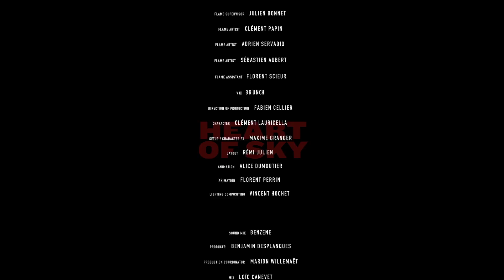Heart Of Sky - The Short Film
Damian Lazarus & The Ancient Moons present ‘Heart of Sky’ - a unique short film collaboration with fast rising Lebanese director Jessy Moussallem.

Playing in the minimal spaces between documentary and fiction, Heart of Sky is a moving portrait of the farming communities that cultivate and harvest Lebanese Red hashish in the closed world of the Bekaa valley, between the mountains of eastern Lebanon.

Soundtracked by Damian Lazarus & The Ancient Moons with music from their album 'Heart of Sky', the film is a blend of raw intimacy and cinematic transcendence and paints a profound and elevated picture of the beating hearts and tender hands that work the fields of the illegal industry.

Never an artist to take the road well-travelled, Lazarus made the decision not to make conventional music videos but instead to commission a short film based on the band’s second album Heart of Sky that would blur the line between fiction and documentary.

“The cinematic qualities of the Heart of Sky album directed me to find a special filmmaker who could take various strands of the music from the album and weave them together in one visual masterpiece,” says Lazarus. “I wanted to find a cosmic basis for the work, a theme that was universal but also very personal and in Jessy’s idea to film the families of the people working in the Lebanese desert cultivating hashish I felt we had hit on the perfect idea. Working closely with Jessy on this movie has been a brilliant symbiosis and I feel the result is a work of significant beauty.”

The film comes at a particularly timely moment as the Lebanese government looks to consider legalising the enormously profitable cannabis industry, said to be worth up to $1bn, to rescue its ailing economy.

“While I was scouting for another film in the Bekaa valley a year ago, I came across a beautiful green stretch of marijuana. A group of women laborers were sitting on the ground surrounded by the spiky leaves, taking a break from their work and drinking tea as their children played beside them. The peaceful scene in the controversial setting made a strong impression on me,” explains Moussallem on the creative inspiration behind the film.

“The hashish trade is illegal in Lebanon. Hypocritically, however, they are operated and protected by political sectarian militias who benefit from the profits.

“This was a wild journey from start to finish. I lived in the valleys doing research for a month and a half, where I met people from every level of the industry. I spent time in the fields with the farmers, in manufacturing garages with the laborers, with outlaws in hiding, in the homes of small time dealers and the mansions of big time ones. Somehow, I worked my way up until I found myself in the presence of the Middle Easts’ Escobar.

“After all this, my intuition led me back to the scene and the people that I first met, those who see the red hash as the valley’s gift, the community that tends to the fields.

“The film blends documentary and fiction. The scenes were scripted around real people and real situations, people who, despite difficult working conditions and an existence that seems suspended between the valley and the sky, live and labour with gratitude for the gifts of the earth, and with faith in god and in each other.”

Moussallem was given full reign to work with the music from 'Heart of Sky' in the film. The album itself was released in July 2018 through Crosstown Rebels/BMG.

Born and raised in Beirut, Jessy Moussallem pursued her inclination for storytelling in film school at the Lebanese Academy of Arts with her diploma short film winning first prize at the European Film Festival. Moussallem’s most recent work, a music video ‘Roman’ for Lebanese indie-rock band Mashrou’ Leila won gold in the Young Director category at this year’s Cannes Lions,  selected by Ridley Scott.

‘Heart of Sky’ was a co-production between Phantasm Paris, Clandestino Films, Caviar London and Crosstown Rebels / BMG.

Credits:
Production: @phantasm.tv @clandestinofilms @caviar.tv
Executive Producers: @oliviermulr @wissamsmayra @rey_barakat @scorchshepherd
Cinematography: @benoitsoler
Editor: @carlosfontclos
Colorist: @mathieucaplanne
Producer: Eli Souaiby
Line Producer: @marlenejaber
Assistant Director: @melee_kt
Production Coordinators: @jadnehmeh @sarah_hassoun
Phantasm Production Coordinator: David Borens
Production Manager: Sayed Abou Haidar
Fixer: Peter Lichaa
Steady Cam Operator: @farescorbani
Post House: Nightshift
Post Producer: @iam_mdxx
VFX: Brunch
Sound Design: Benzene
Graphic Designer: Claire Dubosc
Commissioner: John Hassay
Moons Manager: Ed Cartwright
Shot in Lebanon in May 2018